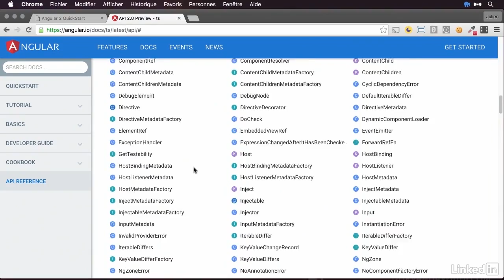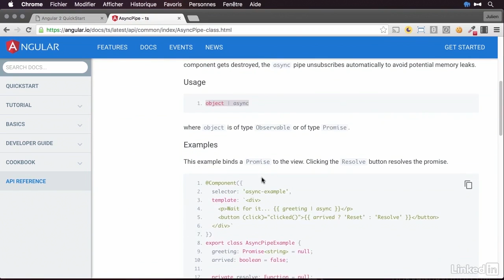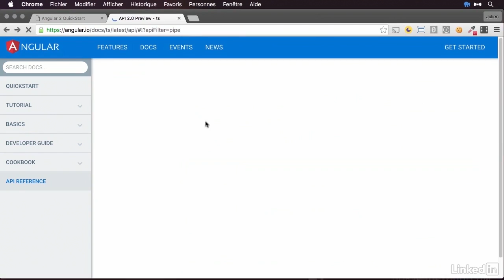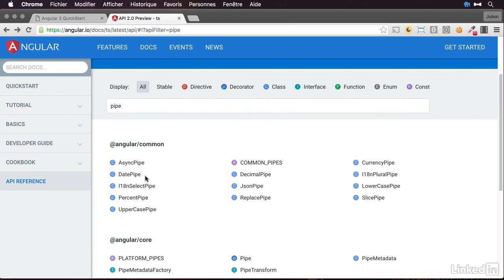Tutoriel Angular JS 2 : Comprendre les filtres basiques fournis | video2brain.com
Angular propose tout un ensemble de pipes déjà en place. Vous pourrez les utiliser directement dans vos projets.

Ce tutoriel est un extrait de la formation intitulée « Découverte d'AngularJS 2 » , réalisée par le formateur expert Julien Moulin chez video2brain.com